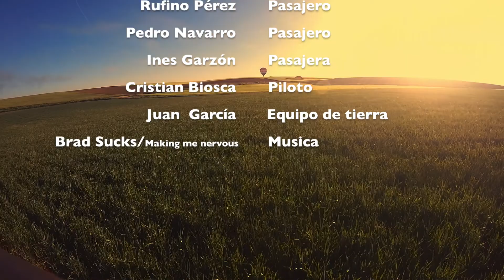Vuelo en globo en Segovia 23/5/2015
Somos una empresa autorizada por la Agencia Estatal de Seguridad Aérea para los paseos en globo de pasajeros, la publicidad y la fotografía aérea. Nuestra plantilla está formada por profesionales que disfrutan con su trabajo, comprometidos y serios. Nos gusta pasar parte de nuestro tiempo volando, en las nubes, pero tenemos los pies firmemente anclados al suelo para cumplir nuestros compromisos de calidad con nuestros clientes.